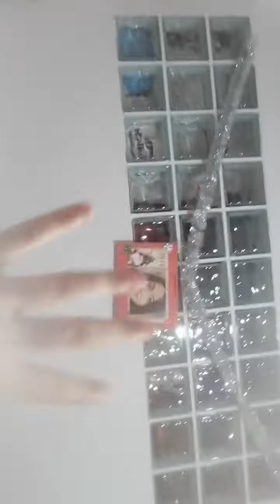odamı size gösteriyorum